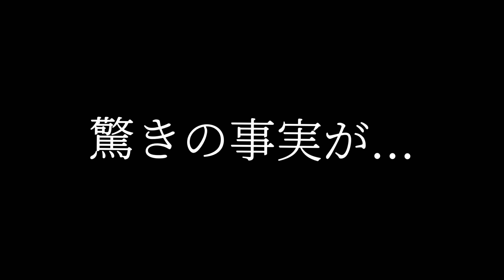短足猫と子猫とみんな一緒の部屋で寝た結果、朝起きたらこうなってました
皆さんいつもご視聴して頂き、

気に入って頂けた方はぜひ他の動画もご覧下さい!

当チャンネルでは、アクアとフランマと過ごした日々を思い出として動画に残していきます。
また、視聴して頂いている皆さんにも、
日々の疲れを癒せるようなほっこりとした日常を動画や配信でお届けできたらと思っております。

↓↓↓ファンの方向けにグッズやスタンプなども少しずつ作成しております↓↓↓

≪≪≪　　グッズ/スタンプ　　≫≫≫

※体重や健康管理上、おやつやご飯はご遠慮ください

チャンネル概要にも記載しておりますが
猫のお散歩について
当チャンネルでは、お散歩しているシーンが含まれていますが、猫のお散歩を推奨しているものではありません。
お散歩するにあたって、予防や準備、対策をしっかりとおこなっております。
安易な真似はお控えください。

編集:だでぃ

.*＊連携SNS＊*.

.*＊FreeBGM・効果音 クレジット＊*.